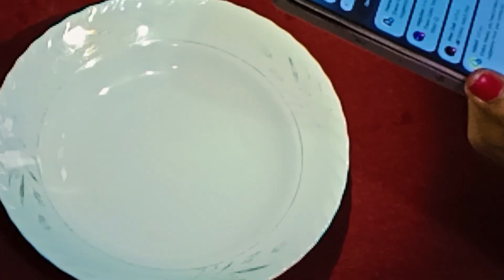Kadhi Pakora Restaurant style l Recipe with Easy Tips and Tricks l پنجابی کڑھی پکوڑا by Gur ShAkar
Hi guys 💕 My New video upload kadhi Pakora

Ingredients:
Yoghurt 700kg
Water 1/2ltrs
Besan/ Gram Flour 1cups
Oil 3tbs
Onion 1medium
Garlic Paste 1tbs
Cumin 1tsp
Curry Leaves
Salt 1.75tbs
Red Chili 1tbs
Green Chilli 3 crush
Turmeric 1tsp

Pakoray-
Onion 1medium
Coriander 1/2bunch
Mint 1/2bunch
Green Chilies 3
Cumin 1tbs
Red Chili 1tbs
Salt 1/2tbs
Turmeric 1/2tbs
Besan/ Gram Flour 250 gr
Water for soft mixtur

Tarka-
Curry Leaves
Cumin seeds 1/2 tsp
Red Chilli dry 5
Hot Oil 5 Tbs

WELCOME GUR SHAKAR KITCHEN vlog 😋 💫 🚗 My YouTube channel.
I am GuR , from Sialkot Pakistan.
I am passionate about food, and I love cooking, eating, and sharing my knowledge with others.
you people have given me so much love happiness and blessings through this venture in these 2 years.

kadhi pakora recipe Original Pakoda Kadhi banane ka tarika How To Make Pakoda Kadhi kadi pakora kari in Pakistan Recipes Urdu in Hindi Pakoda Kadhi Recipe Kadhi Pakoda Recipe In Hindi Kadi Recipe Indian Recipes Karhi Pakoray Tasty Dhabe wala Kadhi Kadi Pakoda kadhi food fusion Kadhi Pakora Recipe How to make Pakoda Kadhi Curry Pakora pakoda kadhi banane ka tarika bataye